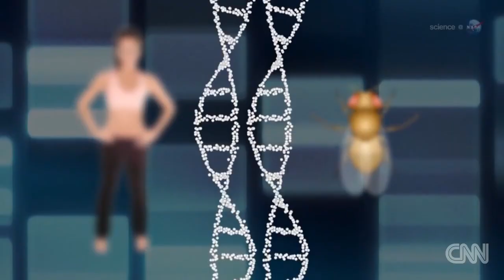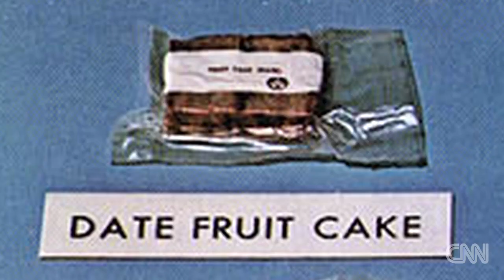Weirdest things we sent to space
Over 5,000 pounds of supplies were just sent to the international space station. And while a lot of it was regular stuff like food, equipment, even christmas gifts for the astronauts, some unusual items also hitched a ride to space.